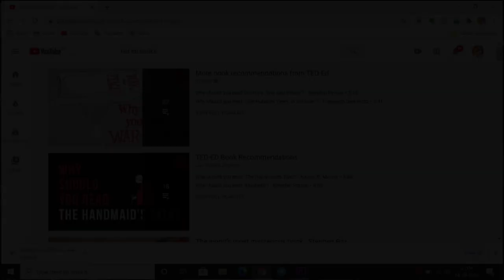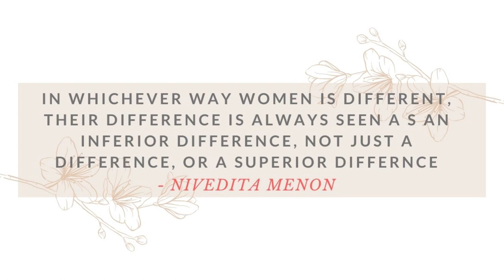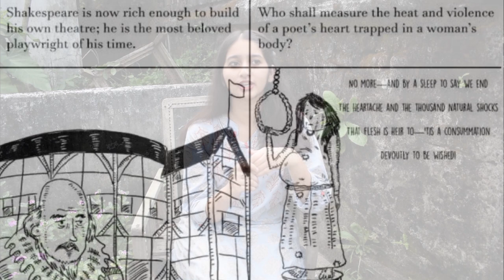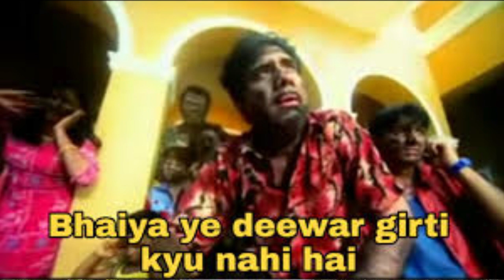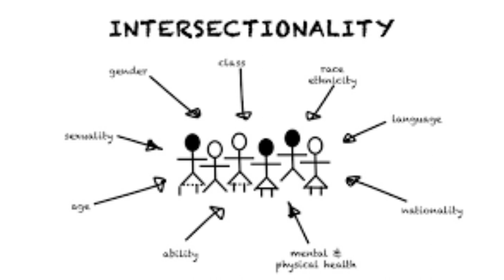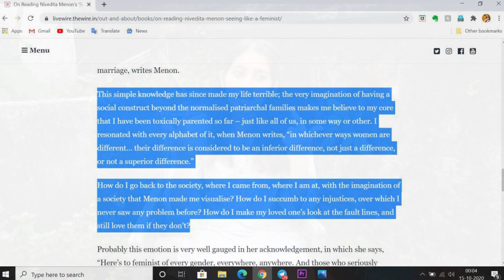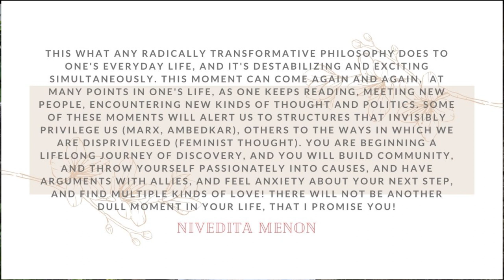Understanding Feminism: Virginia to Nivedita |Soumya Bookish talks|Feminist outlook-startup goodread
Heyy Guys,
Here I am sharing my experience of reading two feminist books lately,
"Seeing like a feminist" by Nivedita Menon, and "A room of one's own by Virginia Woolf"
Both the books, shook me, de-stabilized me and empowered me in many many ways.
And it took the longest for me to pen down what really impacted me so much. Well here is just an attempt, I hope you like it.